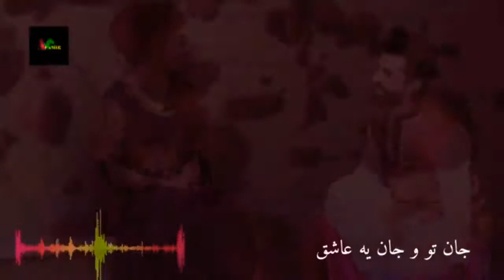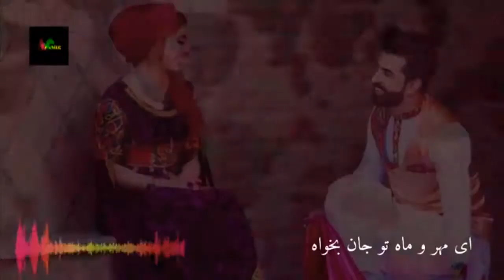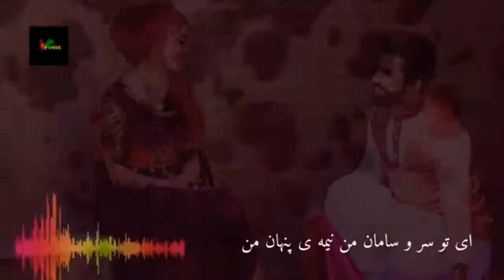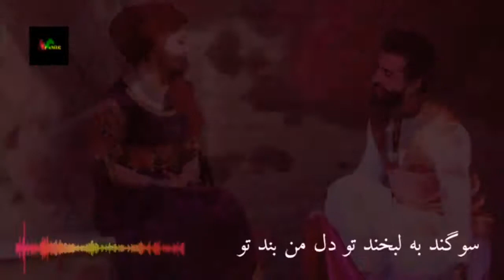من در تب و تاب توام! من عاشقتم تاابد😍 (Shabe Royaei)